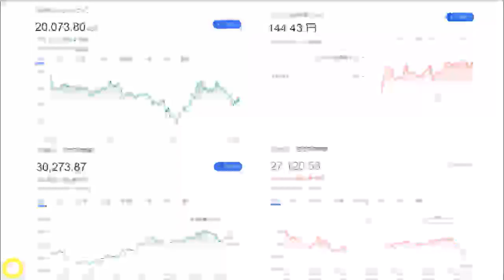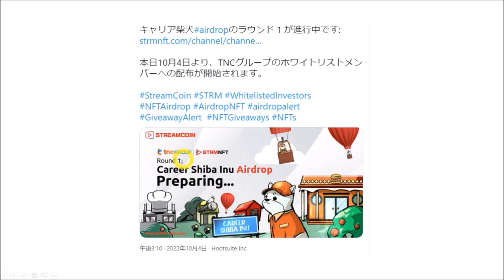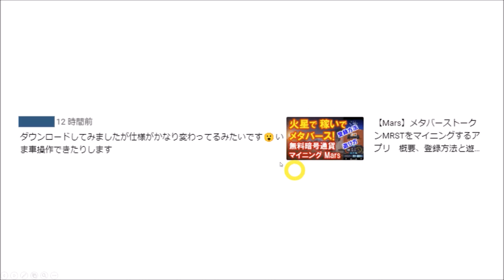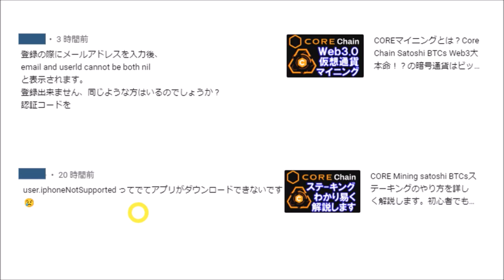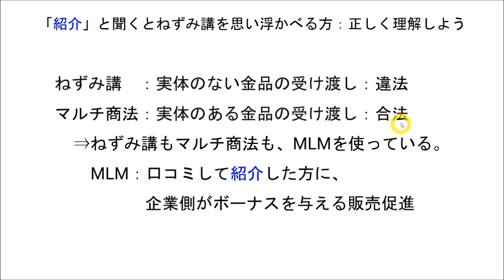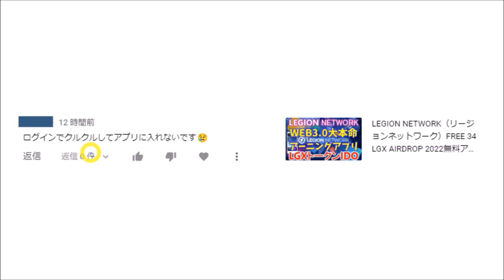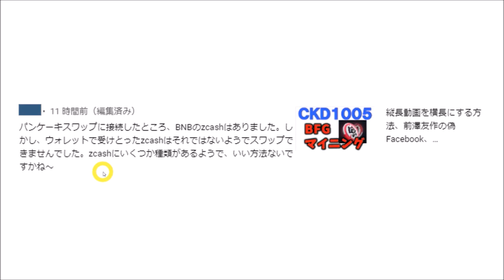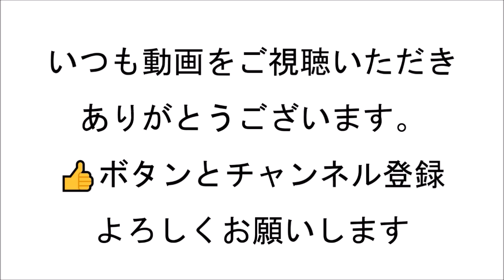SweatCoin振り子、CareerShibaInuエアドロ、the Mars、TrustDice複垢注意、CORE Mining、LegionNetwork、BitcoinLegend、cheat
この動画では、YOUTUBEのコメント欄や、私のLINE＠にいただいた質問やコメントに回答しています。

⑨ｆｘ結果